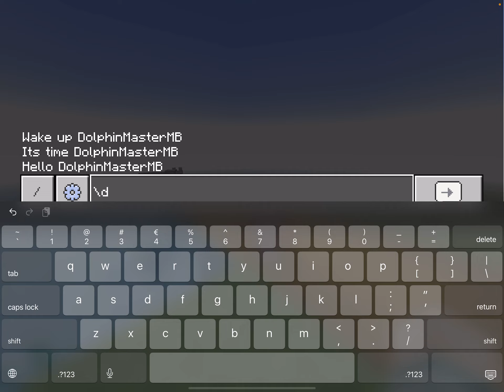Training Minecraft wolfs to protect you against Herobrine and his possessed buddies! With commentary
Known issue: Don't hit the other tamed wolfs you might have! They will anger at each other and stay like that, because they are unable to hit each other! But they do target each other! I think you could solve the issue by separating them! Just take them for a walk separately! Then they might undo the target!